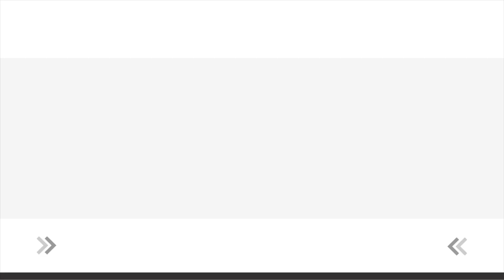Těstovinový Salát se Zeleninou a Dresinkem | bez Masa a Majonézy | Vegan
Recept na Těstovinový Salát se Zeleninou a Dresinkem | bez Masa a Majonézy | Vegan najdete v popisku videa.⋆⋆⋆ Více receptů zde

👩‍🍳🍳 Dnešní speciality 🍳👩‍🍳

1. Recept na Těstovinový salát:
🔗180g těstovin
1/2 okurky, nebo 5 malých
250g cherry rajčat
1 menší plechovka kukuřice
2-3 hrsti černých oliv
1 avokádo
4 lžíce rostlinného jogurtu
6 lžic vody (dle konzistence)
3 lžíce citronové šťávy
Sůl, pepř

🌿Těstoviny si uvaříme podle návodu, zeleninu si nakrájíme na menší kousky a smícháme s uvařenými těstovinami.
🌿Avokádo společně s rostlinným jogurtem, vodou, citronovou šťávou, solí a pepřem rozmixujeme. Do zálivky můžeme přidat i česnek.
🌿Zálivku smícháme se salátem, necháme vychladit a můžeme podávat.

O tomto videu: Jak na těstovinový salát. Jak na těstovinový salát se zeleninou.Recept na těstovinový salát se zeleninou a dresinkem. Jak na těstovinový salát bez masa. Jak na těstovinový salát bez majonézy. Recept na těstovinový salát bez laktozy. Jak na těstovinový salát recept. Recept na těstovinový salát s rajčaty a okurkou. Jak na těstovinový salát s rajčaty i těstovinový salát s okurkou. Tip na těstovinový salát s kukuřicí. Jak na těstovinový salát s avokádem. Jak na veganský těstovinový salát. Tip na vegan těstovinový salát. Jak na těstoviny bez masa. Recept na bezmasé těstoviny.